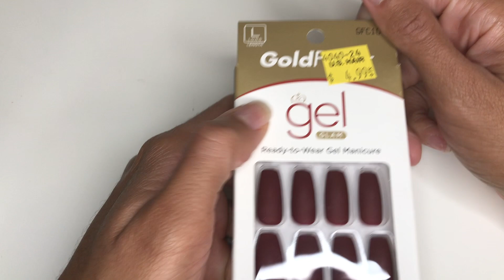Asmr gum chewing applying fake nails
Hey y'all! Just a video of me applying my press on nails!